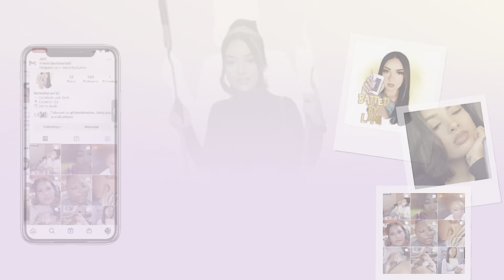Night time routine✨| Life With Ny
Welcome!🥂
Lash IG Page: @BattedByLani
Business IG Page: @mommanystouch

No Twitter & No Facebook.